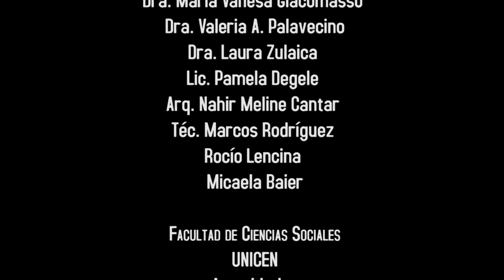Conferencia del Dr. Juan Guillermo Martín - SIPCOM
Conferencia “Modelos de gestión patrimonial: las ruinas de Panamá Viejo y el museo MAPUKA de Barranquilla, Colombia”
Dr. Juan Guillermo Martín (Dr. en Patrimonio Histórico y Natural. Profesor e investigador de la Universidad del Norte de Colombia. Director del Museo Arqueológico de Pueblos Karib -MAPUKA- Colombia).

Simposio Internacional de Patrimonio Cultural y Comunidad Local. Buenas prácticas de gestión
Olavarría, 30 de noviembre, 1 y 2 de diciembre de 2017